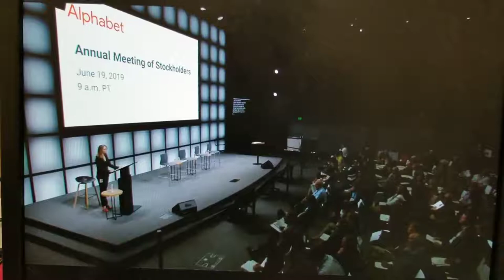2019 Annual Meeting of Stockholders | Alphabet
Sonamtso, Students for a Free Tibet’s Campaigns & Communications Director, representing the StopGoogleCensorship coalition and presenting a proposal to DropDragonfly at Google’s AGM today.

**Dragonfly is an Internet search engine app being prototyped by Google that was designed to be compatible with China's state censorship provisions.